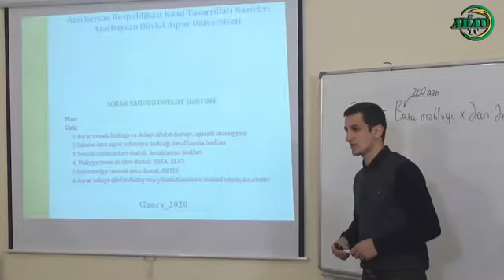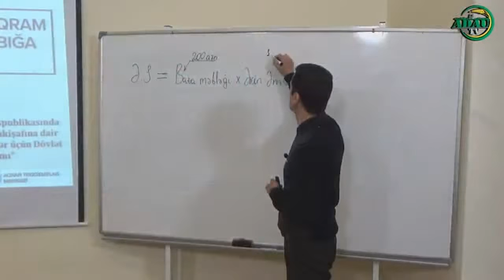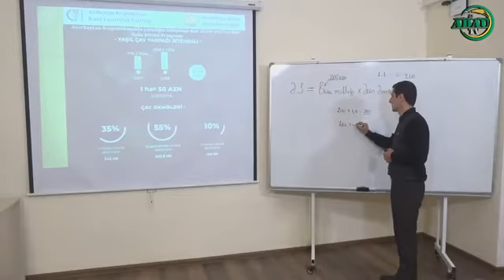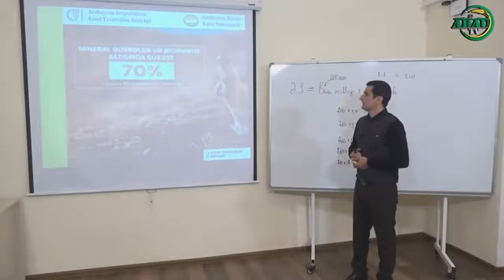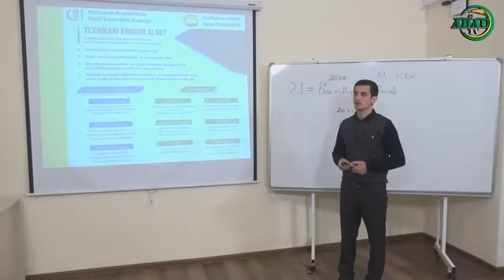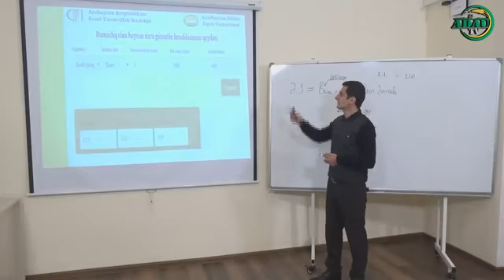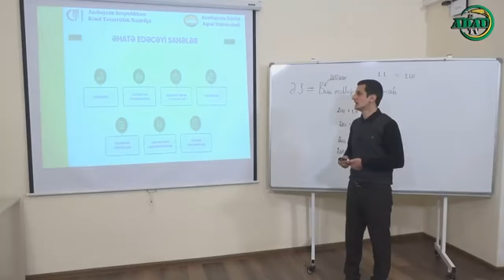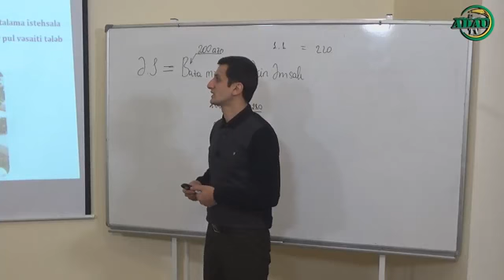ADAU TV-də "Aqrar sahəyə dövlət dəstəyi"